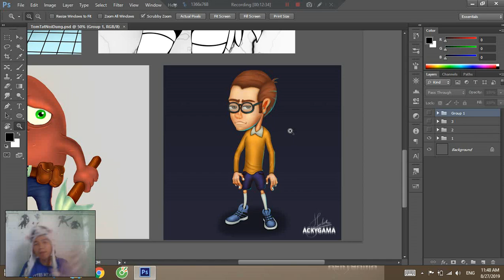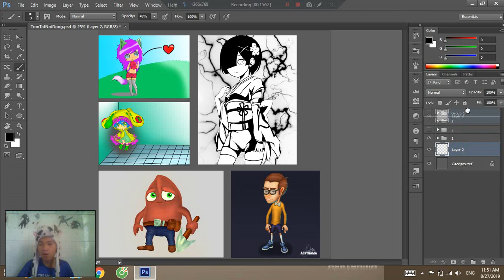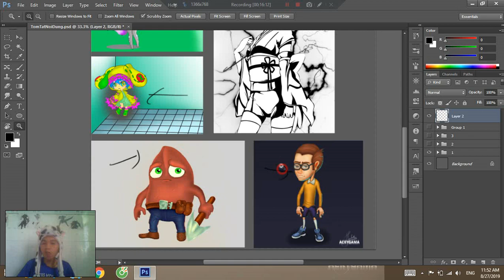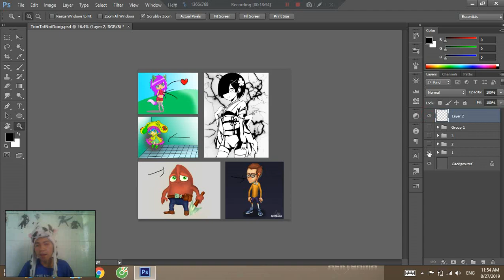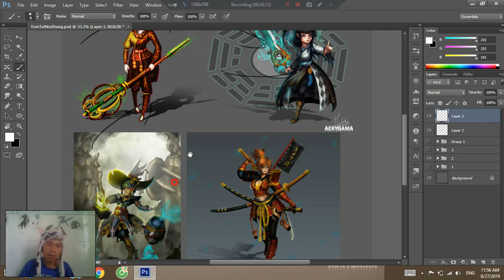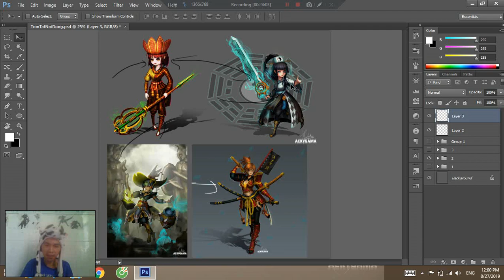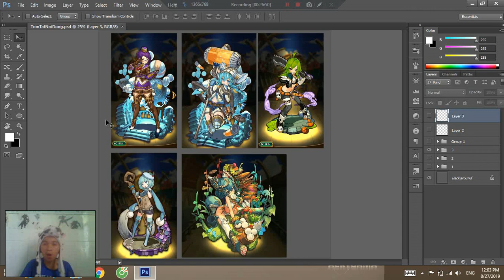Concept Charater Căn Bản - Bài 1 : Các bước cần chuẩn bị và tổng quát nội dung.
Link Psd có trên Fanpage.
Đây là clip chia sẻ về cách vẽ digital trên kênh Ackygama Lộc Nguyễn. Rất mong nhận được sự ủng hộ của ae.
* Ngoài ra, anh em nào cần thì có thể :
- Đặt commission về concept nhân vật, vật phẩm game, OC, .
- Đặt làm animation cho các đứa con tinh thần của anh em.
- Hay muốn mình làm clip trải nghiệm, chia sẻ kinh nghiệm 1 game nào đó.

© Nếu có bất cứ thắc mắc, khiếu nại nào về bản quyền hình ảnh cũng như âm nhạc có trong video, mong chủ sở hữu liên hệ trực tiếp với tôi qua địa chỉ G-mail: !! Xin cảm ơn! Chúng tôi sẽ xóa ngay sau khi nhận thông báo !

© If any producer or label has an issue with any of the uploads please get in contact  and it will be deleted immediately (this includes artists of the images used)